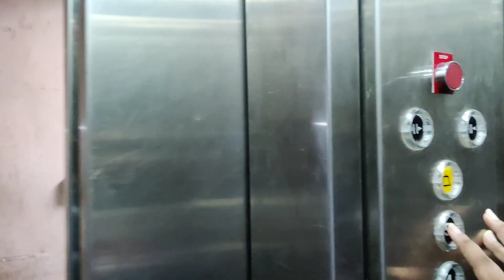হাওড়া এ নতুন Rooftop Restaurant | Best Romantic Restaurant In Howrah | Biriyani Chinese Hookah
This is Rakshabandhan Vlog with our sisters @SuziWithABCD_007 and Ranita

Today's Venue:  NOXX, 29/1 kalabagan Lane Opp Domurjala stadium, Howrah, West Bengal 711104

Why should you visit: Howrah's First Rooftop Restaurant, Romantic Environment, Good Food and Hookah

Top Search terms:

howrah best restaurant
howrah hookah parlor
howrah rooftop restaurant
noxx howrah
romantic place in howrah
romantic dinner
buffet in kolkata
unlimited bengali buffet kolkata
Oh Calcutta buffet
Unlimited luxurious Bengali Buffet in Kolkata
Oh Calcutta Bengali Buffet
kolkata buffet
best buffet in kolkata under 500
best buffet restaurants in kolkata
unlimited mutton
bengali buffet
6 ballygunge place buffet
6 ballygunge place thali
Kolkata food
hotel monotel buffet
Buffet
cheap buffet
Abs buffet
lifestyle vlog
bangla vlog
kolkata food vlogger
kolkata buffet under 500
Kolkata lunch buffet
Best buffet in kolkata
Kolkata buffet
Buffet lunch in kolkata
bengali buffet in kolkata
bengali buffet lunch
Kolkata dinner buffet
Cheap buffet in kolkata
best cheap buffet in kolkata
4 star buffet in kolkata
Kolkata buffet
Kolkata Lunch buffet
Kolkata Dinner buffet
Most cheapest buffet in Kolkata
Best budget buffet in Kolkata
Kolkata cheap lunch
Indian lunch Buffet